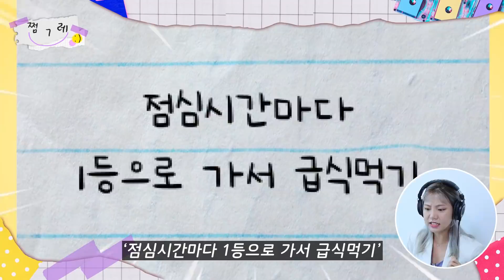[쩜그레] 동생만 신경쓰는 엄마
새학기 이루고 싶은 것은? 만쩜토크💯
만쩜이들의 다양한 사연!! 쩜말이야⁉️
시간을 점프해서 다시 쓰는 이야기 쩜쩜쩜🔙